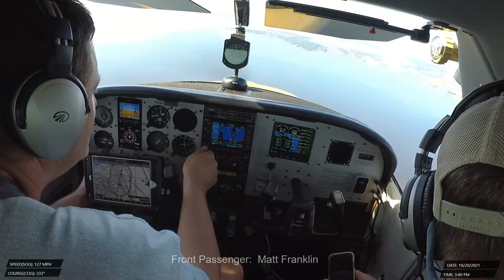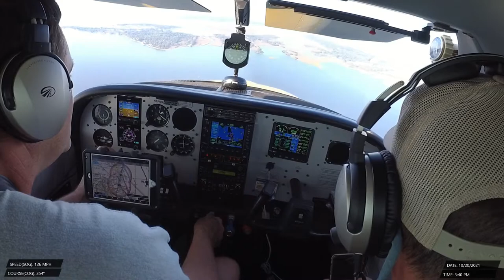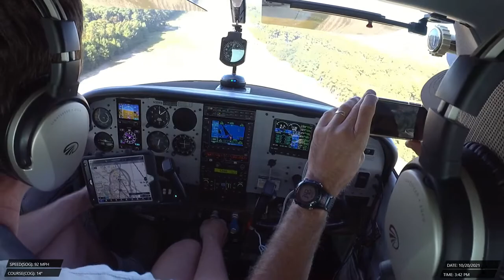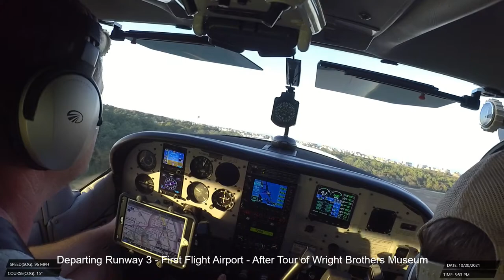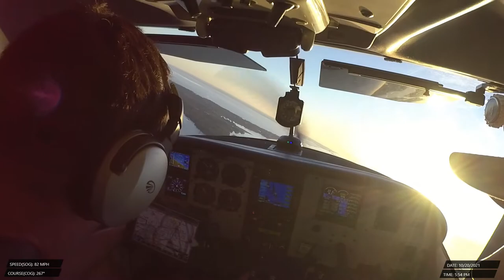October 20, 2021 - First Flight Airport - Kitty Hawk, NC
Flying in to and departure from where the first heavier-than-air powered flight took place on December 17, 1903, Kitty Hawk, NC. The Wright Brothers Memorial and museum are here. Landing and departing at KFFA, runway 3, in a Cessna 182RG - Skylane RG (R182).